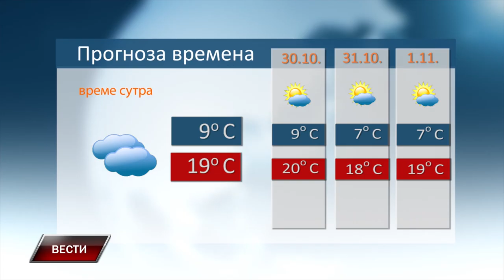VESTI 28 10 2024